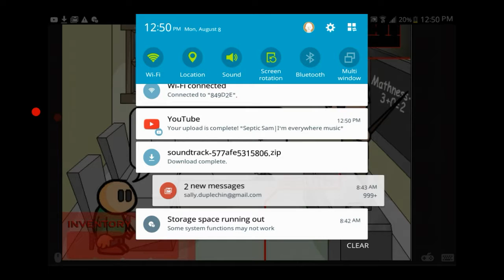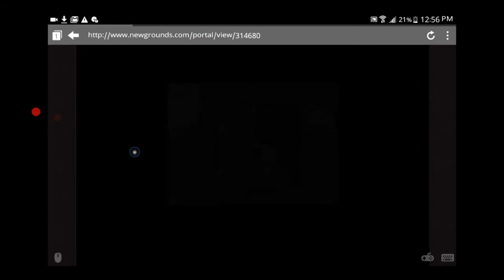hacked by TIR IV UTTP for being a leland faggot